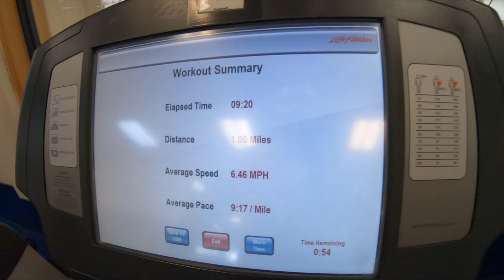Make Up Day And Hittin 700+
Getting back into the swing of things can be tough. I surprised myself this day and did way better then I thought I would.

© Licence ▼